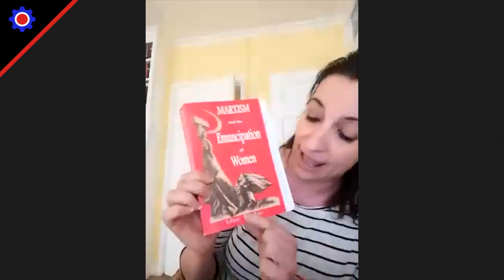Understanding the Women's question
Joti Brar, Deputy Leader of the Workers Party of Britain, speaks to an online meeting organised by Ethera Api on the question of women's rights, women's liberation, and bourgeois feminism.

What is the root cause of women’s oppression? How did it start? How will it end? Are men really the enemy? Who launched the ‘battle of the sexes’ and why?

Joti explains how understanding the origins of the women’s question enables us to find the solution. Fundamentally, she says, we need to understand that the women’s question is a CLASS question.

The meeting was recorded on 16th May 2020.

Show your support and celebrate upcoming International Women's Day on Monday, 8th March.